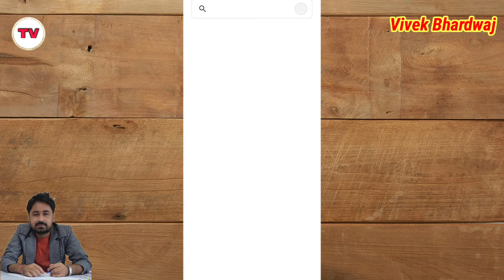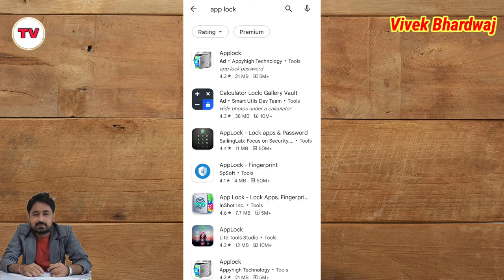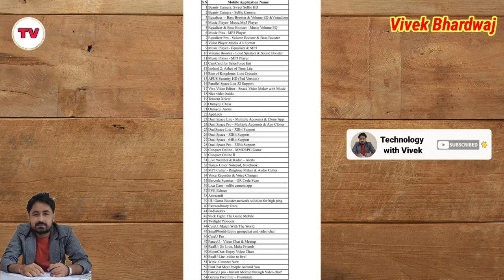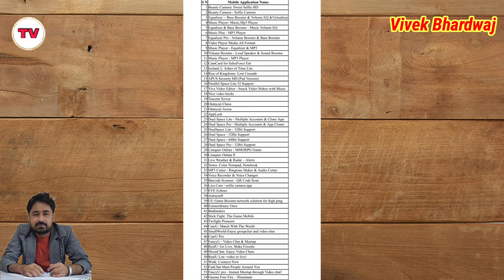All 54 Banned Apps List 2022 | Garena Free Fire App Banned | Free Fire Ban in India | AppLock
Title Tags:
All 54 Banned Apps List 2022,
Garena Free Fire App Banned,
Free Fire Ban in India,
AppLock ban,
Chinese app ban,
List of banned apps,
Chinese app ban,
App Kya Hai,
List of banned app,
list of ban apps
Technology with vivek,
Vivek Bhardwaj,